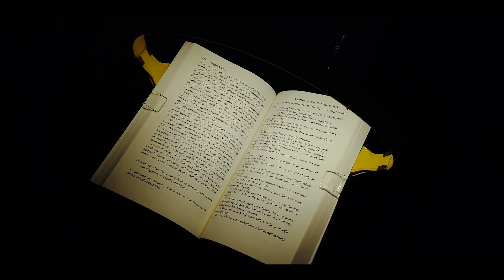Now on Kickstarter: Bowio | read in style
Bowio | Read in Style
One-of-a-kind Book Light that is Innovative, Functional, and Fashionable.